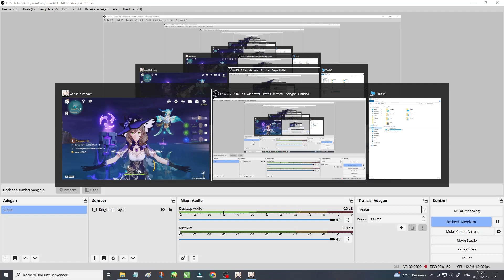Seirai precious Puzzle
Credits Backsound :
Hurshel - Purpose
( Please suport  him, he so amazing )